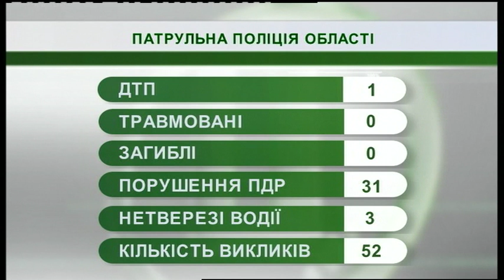20.02.2019. Новини. 07:30